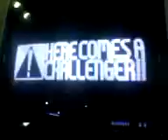KOF 2002 No 12